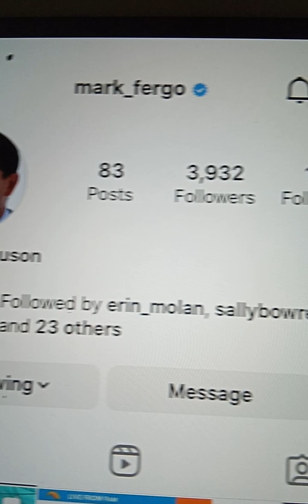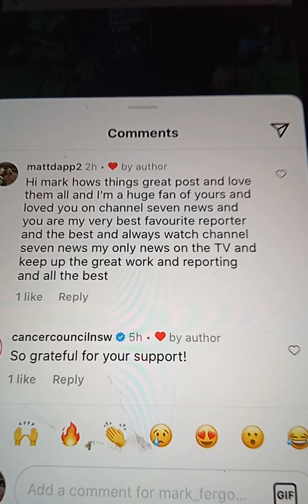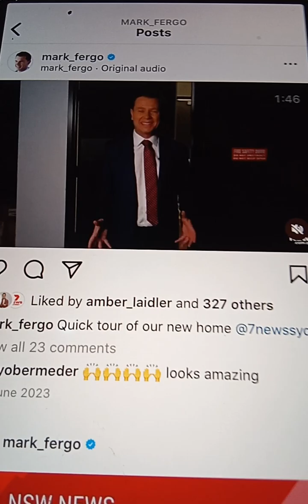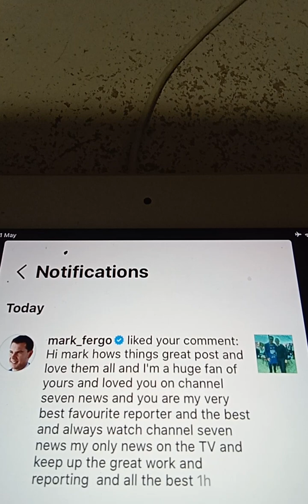@@2024 MARK FERGO CH 7 NEWS SYDNEY NEWS PRESENTOR CLIPS INC LIKED MY COM REP ON THURSDAY 23 MAY 2024